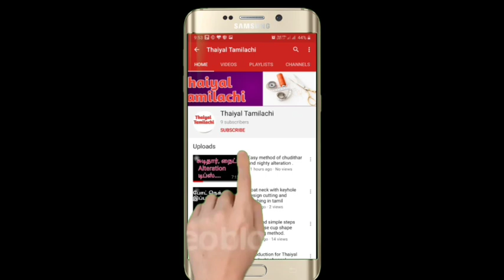Simple round neck cutting and stitching for beginners in tamil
This video about simple round neck marking, cutting and stitching for beginners  in tamil